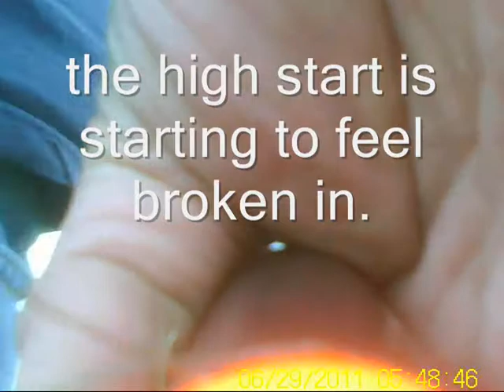Movie_0006Canary on a string part 2.wmv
After some adjustments, much improvement.
I'm still working on editing, so far it's the hardest part.